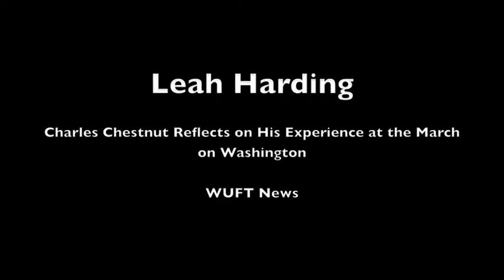Living in Segregated Florida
Aired on August 28, 2013 on WUFT-FM Front Page Edition of All Things Considered.